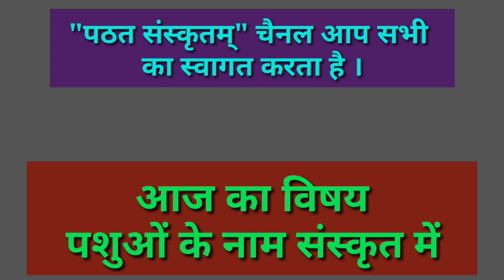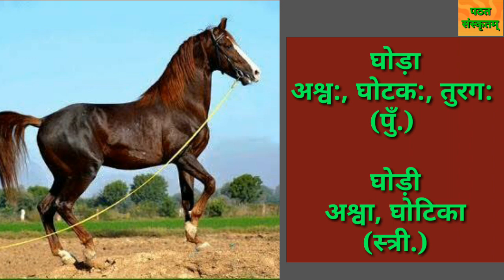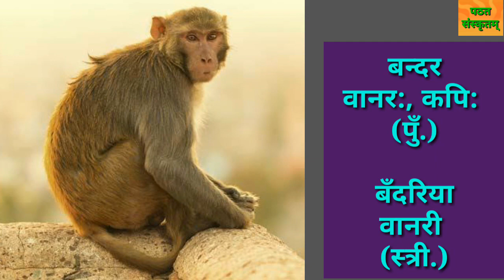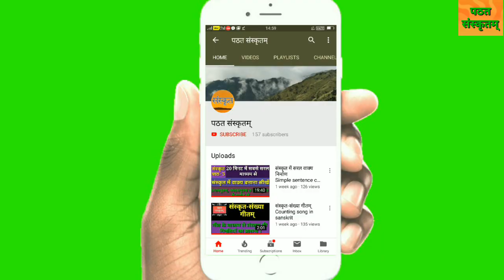संस्कृत में पशुओं के नाम Animals name in sanskrit / Sanskrit me pashuon ke name